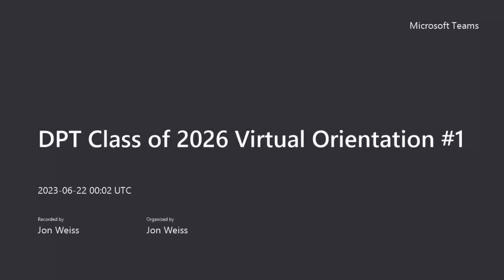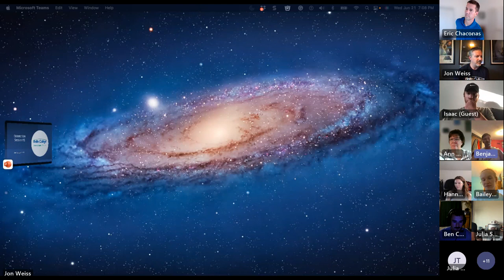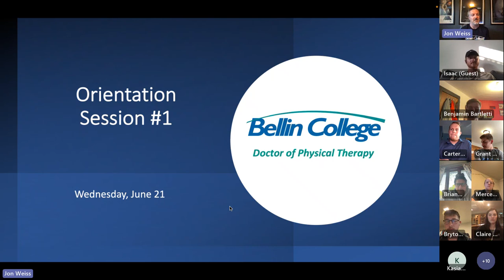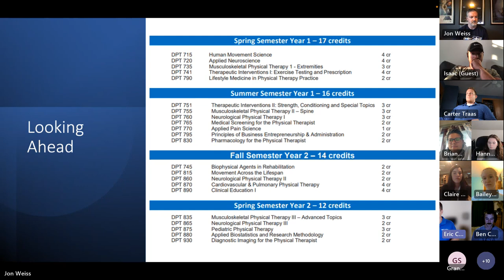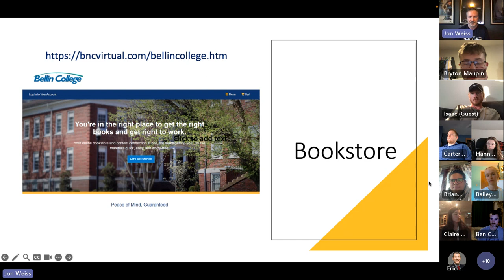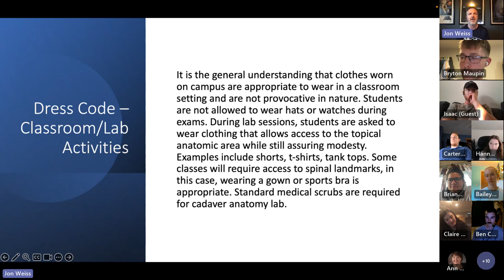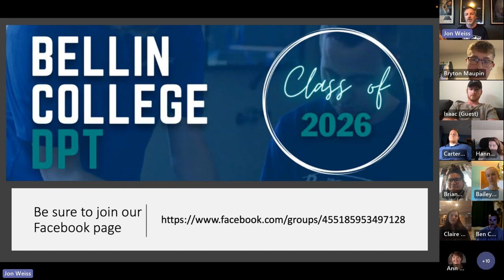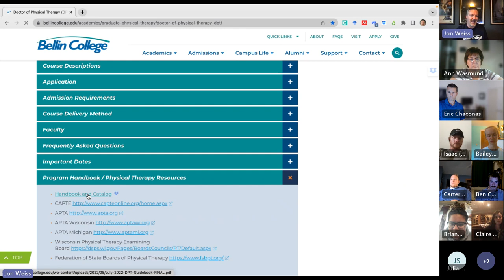DPT Class of 2026 Virtual Orientation 1